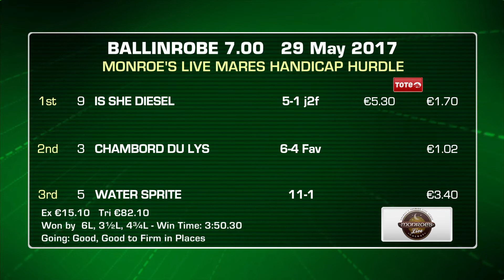Ballinrobe Highlights 29th May 2017